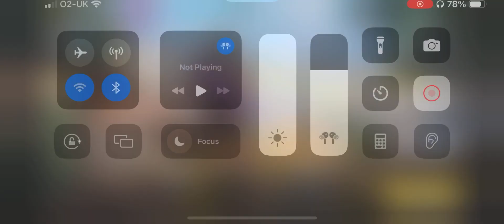Cod mobile content funny trolling solo vs squads pistol 🔫 trolling too funny 🤣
Funny content trolling legendary squads solo vs squads killing squads with pistol